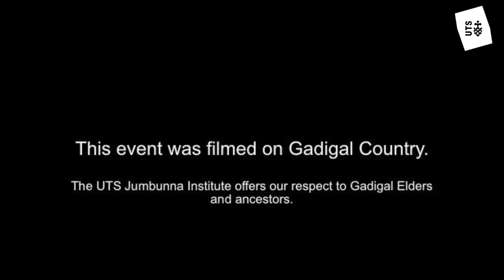Treaty Then, Treaty Now, Treaty When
What does a treaty with Indigenous people mean? What would it look like? And why hasn't it happened yet?

Robynne Quiggin, Wiradjuri woman and UTS Business School Associate Dean (Indigenous) delves into these questions with a stellar line up and gets into the crux of why we need a treaty and how does it work in practice.

Panellists

Professor Tom Calma AO, Kungarakan and Iwaidja man and Chancellor of University of Canberra

Hon Linda Burney MP, Wiradjuri woman and Labor Member for Barton

Jason Mifsud, Gunditjmara man and Chairperson, Federation of Victorian Traditional Owners